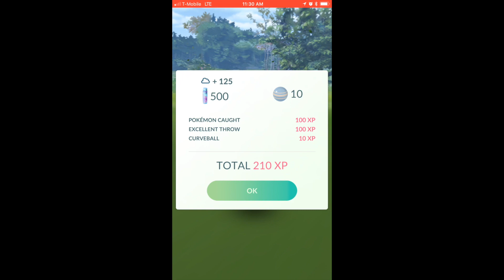The battle of the ultimate fighters! 6 unique fighting type vs Machamp solo (cloudy weather boost)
pokemon go level 3 raid bullet punch/dynamic punch machamp in cloudy (machamp's dynamic punch was also boosted)

cloudy weather is extremely rare in texas during summer and i was so happy i finally had a chance to do this!

my first 3 pokemon fainted before i flipped yellow so i knew i had to dodge. hariyama was MVP lol